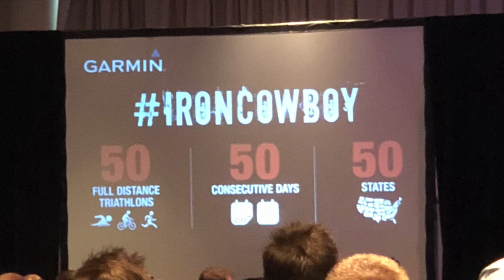JTAB V:05 - Door 2 Door Convention UTAH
Door-2-Door Convention out in Salt Lake City Utah with the DVINCI squad!

Emotions, beatboxing, fake cheerleaders, and much much more.

Thanks to Kyle & Kendall for their feedback in making this video! You guys rock.